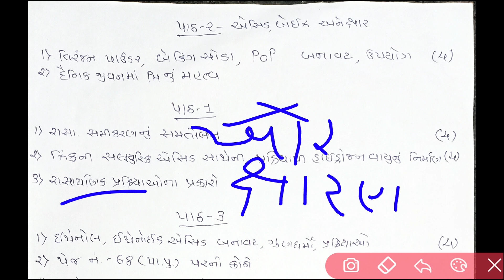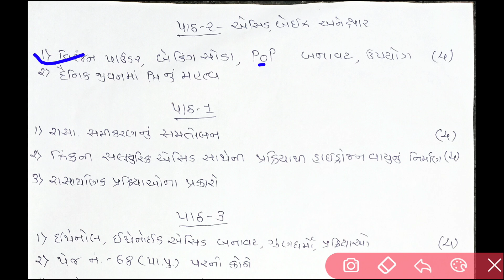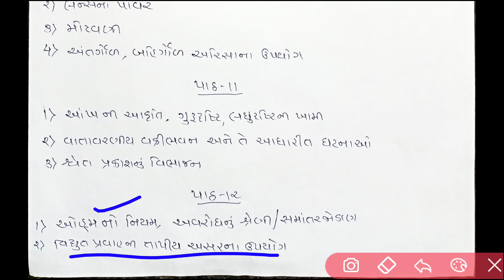most imp વિજ્ઞાન ધોરણ 10 | std 10 science most imp | std 10 most imp science for second exam